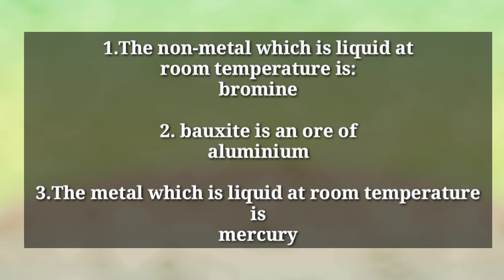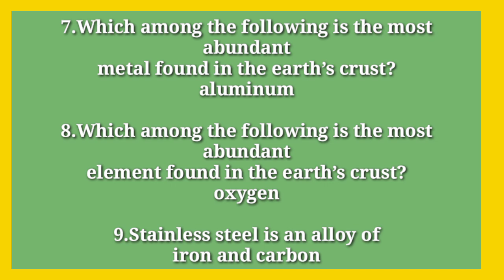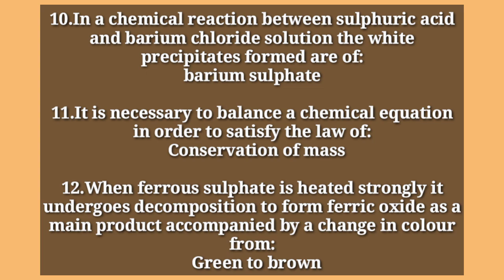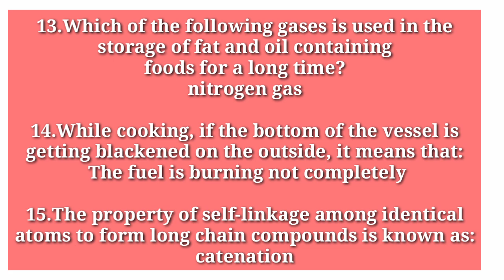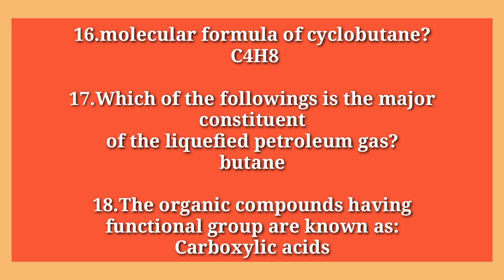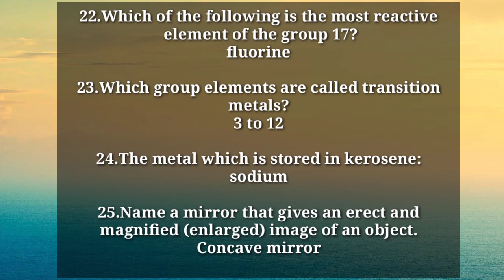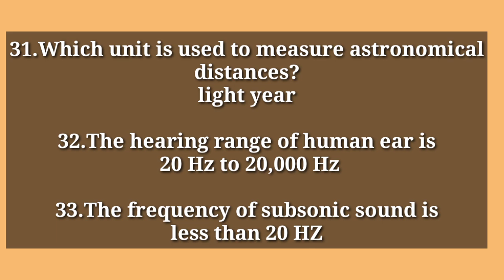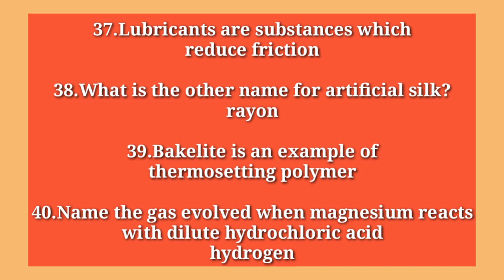k-TET EXAM SPECIAL PHYSICAL SCIENCE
ഹായ് കൂട്ടുകാരെ
നമ്മുടെ ചാനല് സൈക്കോളജി പെഡഗോഗി സോഷ്യൽ സയൻസ് സയൻസ് എന്നെ വിഷയങ്ങൾക്കാണ് കൂടുതൽ പ്രാധാന്യം കൊടുക്കുന്നത്. നിങ്ങൾക്ക് വീഡിയോ ഇഷ്ടപ്പെട്ടെങ്കിൽ ലൈക് ചെയ്യണേ... കൂടുതൽ വീഡിയോയ്ക്ക് വേണ്ടി പ്ലേലിസ്റ്റ് ചെക്ക് ചെയ്യു
Thanks